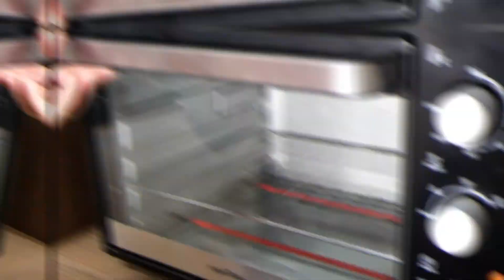TORTA DE FRANGO RÁPIDA - DE FRENTE COM MARCITA